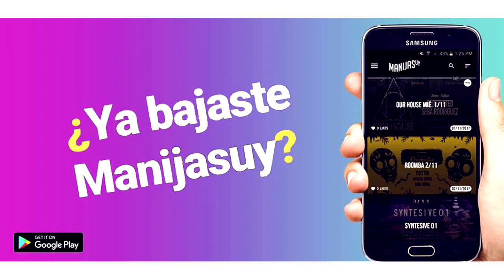PAUL VAN DYK & TIESTO DEJAN ESTILOS : RADIOSHOW 004 TEMPORADA 5. VTA Deejay News VOYAGER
Aquí les dejamos el RADIOSHOW semanal en el cual tratamos temas muy entretenidos. ESTA SEMANA:

PODCAST CONDUCIDO POR LOS DJS:
JHON X & GONZALO DANGELO - ADRIAN BELLUSCI

- PAUL VAN DYK DEJA EL EDM
- TIESTO DEJA EL TRANCE

VOYAGER TRANCE RADIOSHOW

Enterate de toda la movida electronica nacional en un app increible:
DESCARGA: